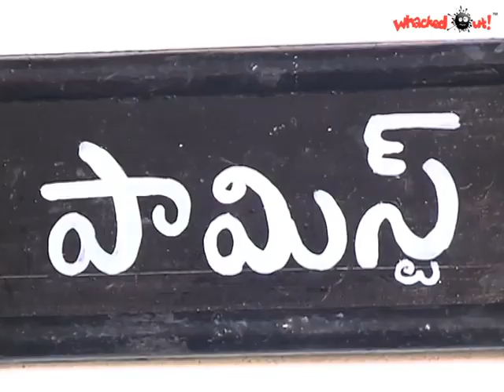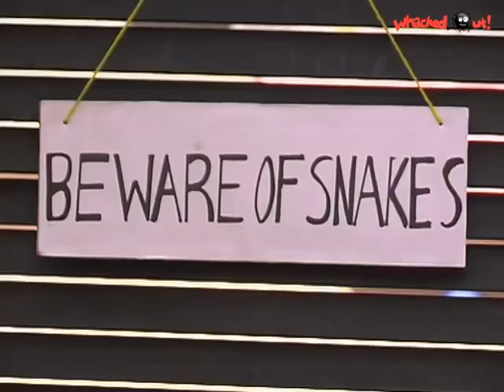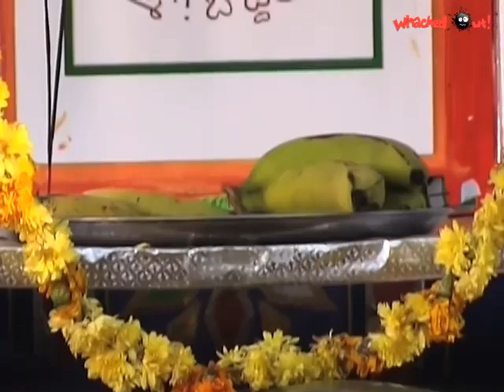Amrutham Serial - Episode 52 | Amma! Anakondamma | అమృతం | Amrutham Telugu Serial